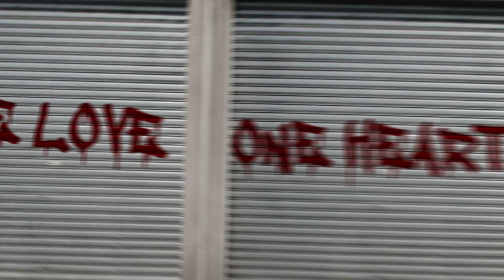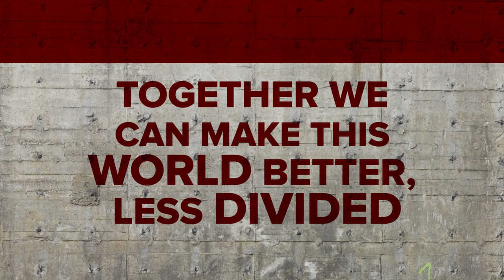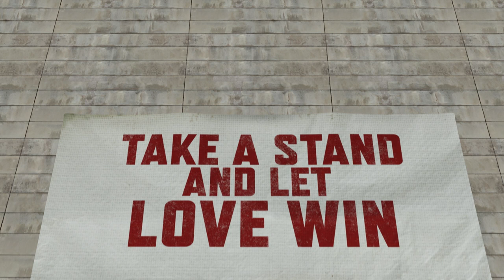Pillar - One Love Revolution (Official Lyric Video)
Pillarmusic.com
Facebook.com/pillarmusic
Instagram.com/pillarmusic
Twitter.com/pillarmusic